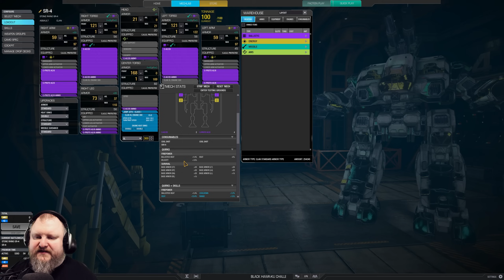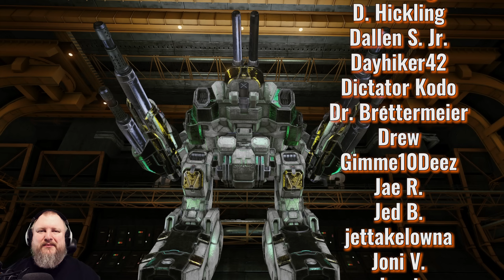Thunderous big gun ballistic barrage! - Stone Rhino - German Mechgineering #963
The Stone Rhino 4 can run a total of 6 different ballistics weapons - let's try and see if we can make the new Clan Proto AC8 do some honest work if we pair it with a oldie but goldie - the Clan AC20! Enjoy!

00:00 Intro and Match 1
08:51 Match 2
13:30 Match 3
19:53 Build